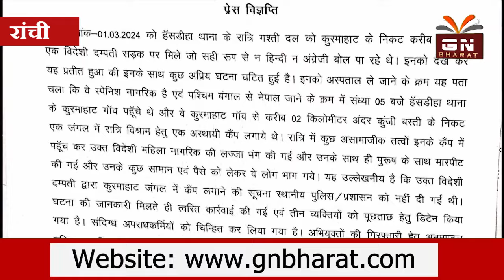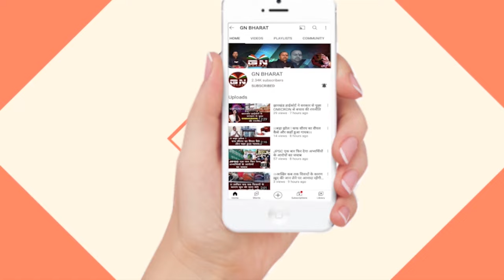दुमका में विदेशी महिला के साथ गैंगरेप, अंबा प्रसाद और बाबूलाल मरांडी ने सुनिए क्या कहा